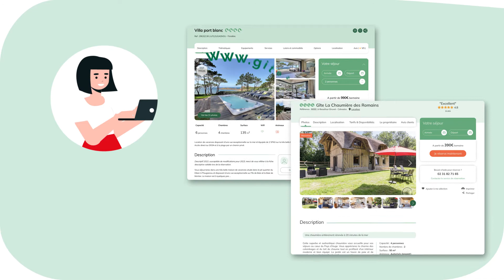Vidéo Institutionnelle Mars 22